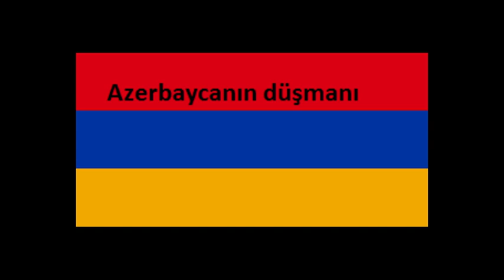Ülkeler öğrenci olsaydı